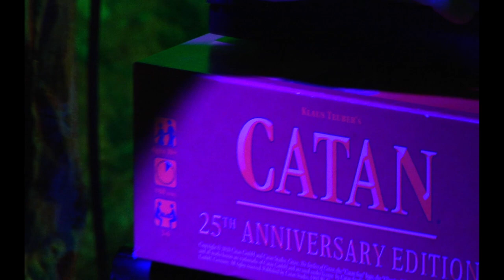Grand Pneuma - "Bunch of Weirdos" - Live at The Tubs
Videography: Sean Bendon, Deven Chavenes,
Editing & Sound: Burgess Carleton
follow the tubs: